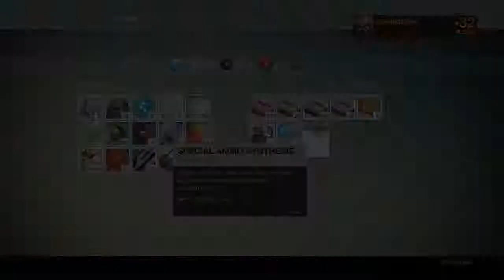Destiny solo crota black hammer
Black hammer